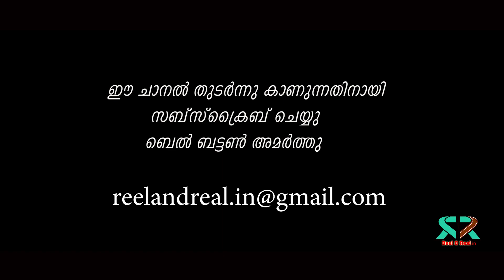മുടി കൊഴിച്ചിലും പരിഹാരവും,HAIR LOSS AND REMEDIES, Dr.parvathy Sankar